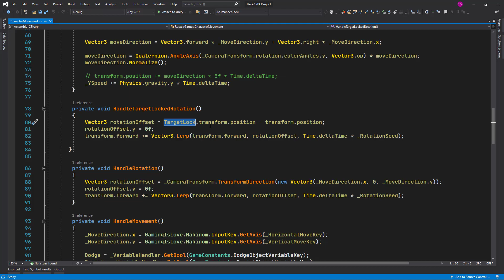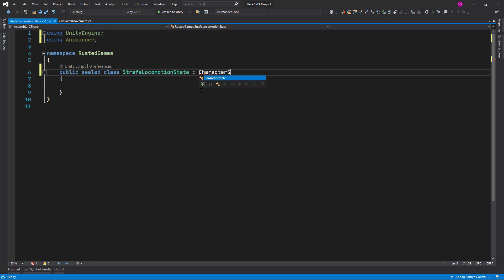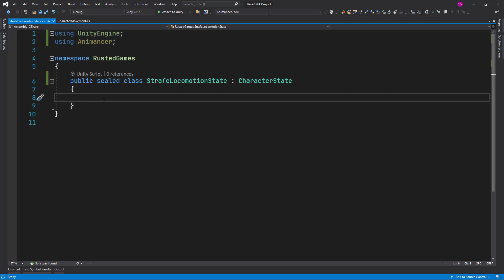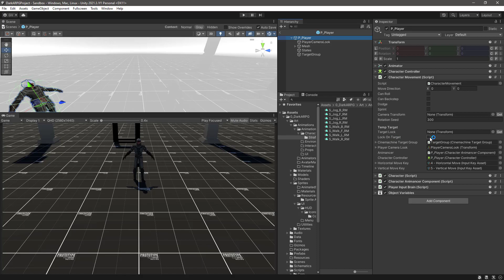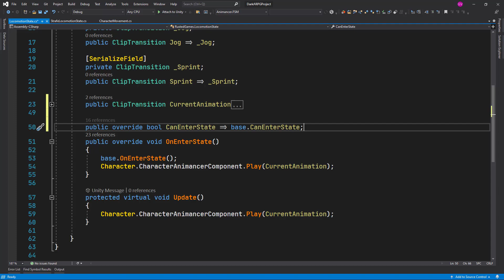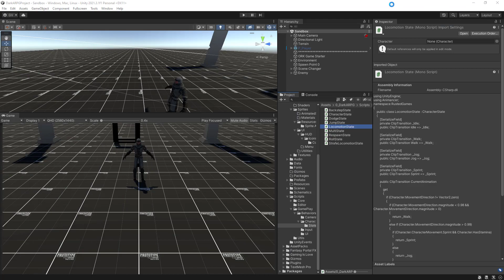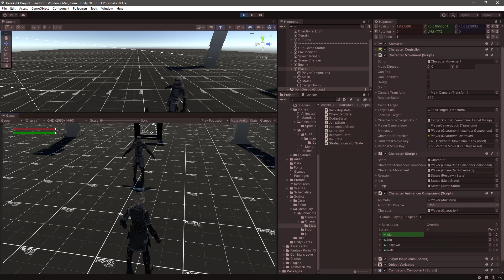Dark ARPG ORKFramework3 - 21. Lock On Target Strafe Movement State Part 1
In this episode we continue the Lock On Target System by implementing Animancer Mixers for the strafe movement.

Unity: 2021.3.1f1
ORK Framework: 3.3.1

Table of Contents:

00:00 - Introduction
00:17 - Importing Strafe Animations
02:31 - The Strafe Locomotion State
06:56 - Assigning the animations to the states
10:58 - Revisiting Can Enter State